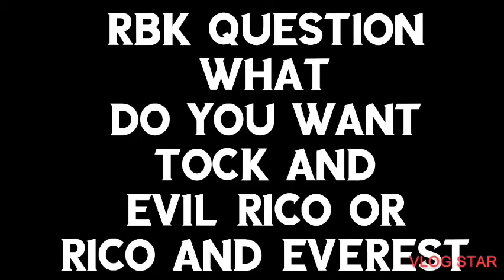RBk short:who react to every one plush tuber